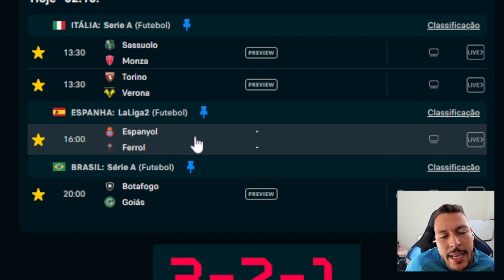PALPITE FUTEBOL DO DIA 02/10/2023 + DUPLA DO DIA